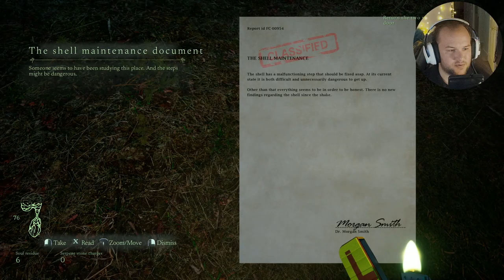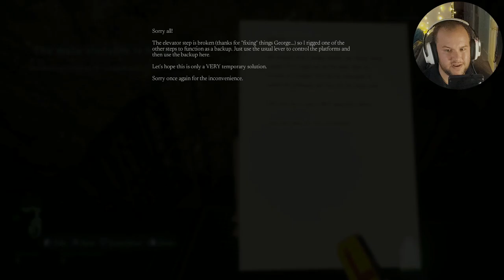Lempo (demo) | Psychological Forest Horror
Lempo is a psychological horror game inspired by Finnish mythology in which you play as Paul, your casual 9 to 5 guy, lost in a forest after his day of work. Uncover stories of people who were trapped in Metsänpeitto before. Make use of what little items you come by to find out what’s happening in this eerie place and go back to your peaceful life before this malevolent forest consumes you.

Description tags: Indie , Horror , Gaming , Let's Play , Scary Games , Stories , Itchio , Indiehorror , Hotel , Greenwood